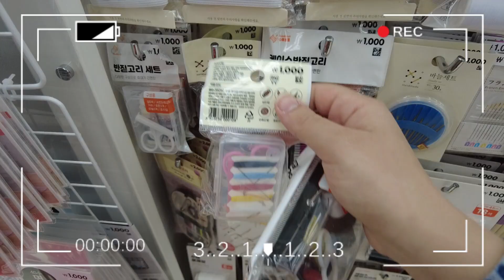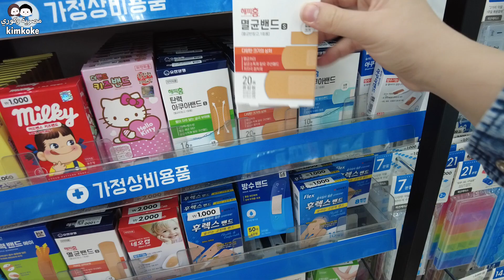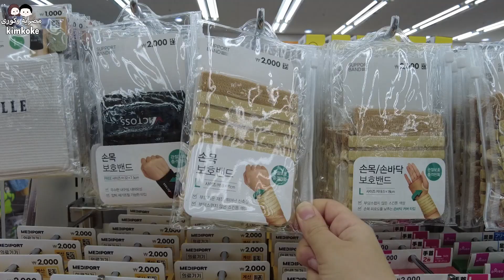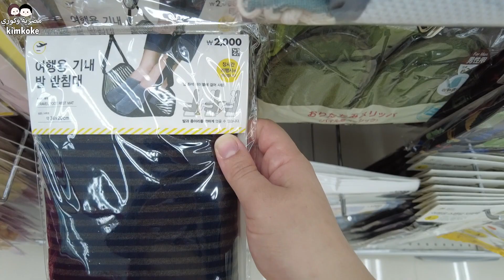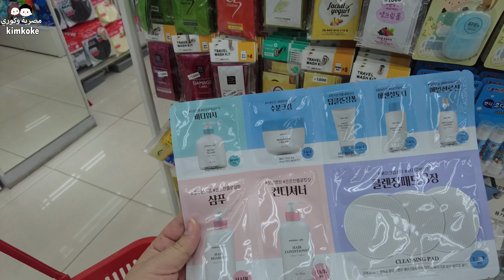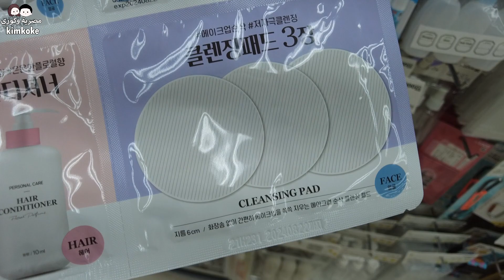اهم المنتجات اشتريتها للاستعداد للسفر لمصر من دايسو | هناخد إيه معانا من كوريا لـ مصر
أنيوهسايو - السلام عليكم😍
اهلا بيكم في قناتي مصرية وكوري - kim koke
اسمي اسراء (كوكي ) مصرية مقيمة بكوريا وزوجي اسمه ريان كوري وعندنا أجمل بنوتة في العالم اسمها جميلة💗
احنا عائلة مسلمة والحمد لله ❤
درست اللغة الكورية بمصر وبكوريا و تخصصت بالترجمة  واعمل كمترجمة ولكن حاليا في فترة
عطلة خاصة لأهتمام وتربية بنتي جميلة
حابة أني اشاركم كل تجاربي هنا في كوريا وأنقل ليكم الصورة كاملة
خلال حياتي في كوريا سواء كانت إيجابية أو سلبية و الفرق بين الثقافة المصرية والكورية
اتمني انكم تشتركوا في القناة علشان تكون عائلة كبيرة
안녕하세요😍
저는이집트에서 온 이스라 라고 합니다
한국에서 살고 있는 외국인입니다
국제결혼을 했고 아주 재미있고 행복한 결혼 생활 하고 있고 아주 이쁜 딸이 있습니다. 💗
유투브 동영상을 취미로 하고 있습니다.
한국어와 영어와 아랍어로 동영상을 만들어서 외국인뿐만 아니라
 한국인에게도 도움이 될거라고 생각합니당 ^^
Hello everyone 😍 -Aslam alikum
my name is israa Egyptian Living in South kore my husband is Korean Muslim his Islamic name is Ryan and we have the most beautiful girl in the world her name is Jamila Kim💗
we are Muslim family Alhamdulillah
I studied Korean language in Egypt and now I work as interpreter but now iam in my resting time to care my little daughter , I want to share with you about the life in South Korea through my eyes for everything good and bad things and the difference between Egyptian and Korean culture , I hope you join my channel family and subscribe to my channel to join our big family

طبخت، طبخات، طبخنا ،اكله، اكلات، وجبه، وجبات، جهزت وجبه، جهزت ،وجبات، طبخت اكله، طبخنا اكله، تجربة،تجارب، لاول مره، اول مره ، رد فعل زوجي الياباني ، رد فعل زوجي الكوري ،
كوريا، اليابان
طفلة عربية يابانية، زوجي الكوري ،زوجي الياباني ، رده فعل زوجي الكوري ، رده فعل زوجي الياباني،